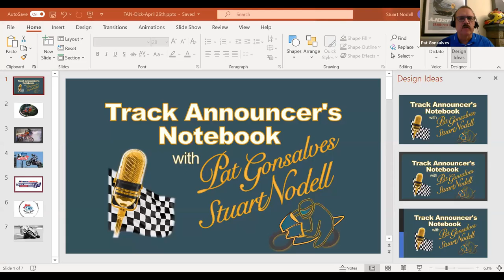Superbike Star Steve Dick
In this video Hall of Fame track announcer Pat Gonsalves sits down with Steve Dick. Dick, was one of Canada's successful superbike riders racing in the 70's, 80's, and 90's. He is from British Columbia in western Canada. He shares some remarkable stories from his illustrious career.